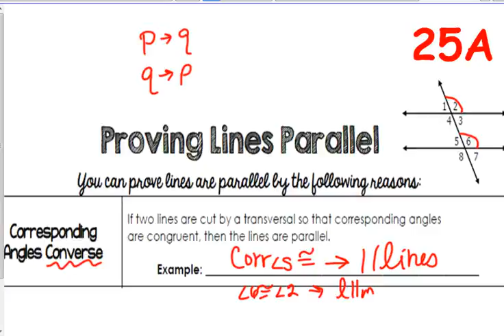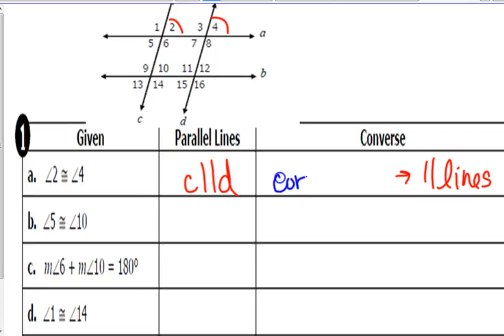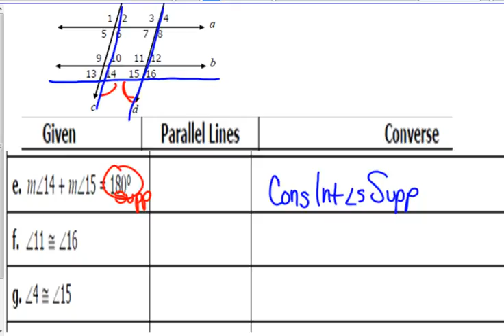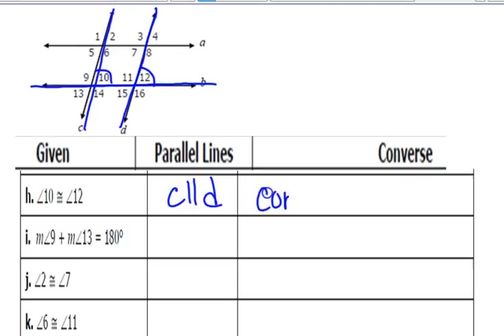Directed Studies ISN 25 Oct 25, 2016